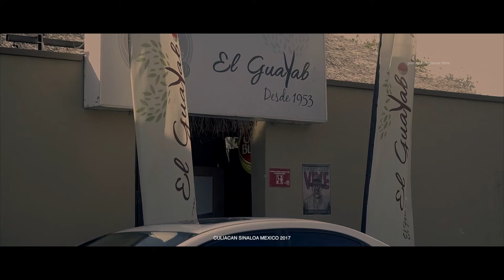JAVIER VALDEZ VIVE!!!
CAMEL FILMMAKER/PAN DE CARBONERAS FILMS
JUSTICIA A JAVIER VALDEZ CARDENAS
CULIACAN SINALOA MEXICO 2017